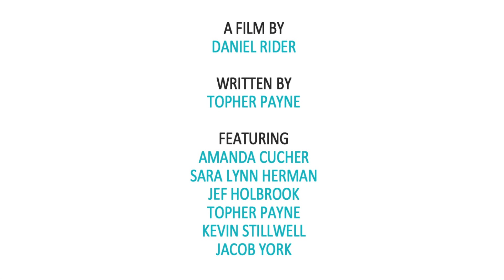NOT ALONE - The Prequel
People have been hating with a smile on their faces for quite a while. It's nothing new. But history inevitably reveals the truth.